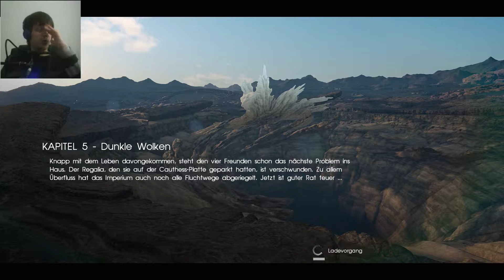FINAL FANTASY XV (Blind/60fps) #38 Die Prüfundg des Titanen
FINAL FANTASY XV German (Blind/60fps/Facecam) #38:
Die Prüfundg des Titanen

Miiverse:
Cr.40Fr.89

Allgemeine Informationen zu diesem Spiel:

Noctis, der Kronprinz des Königreichs Lucis, ist der Invasion des totalitären Nachbarstaates nur knapp entkommen. In der Hoffnung die Kraft zur Rückeroberung seiner Heimat und zur Beendigung des Krieges zu finden, begibt er sich mit seinen Freunden auf eine epische Reise durch eine Welt voller Wunder und gefährlicher Kreaturen. Ein Friedensabkommen mit dem Garnisonsstaat Niflheim steht kurz vor dem Abschluss und das Königreich Lucis bejubelt bereits das Ende des langen kalten Krieges. Für Feierlichkeiten ist es jedoch zu früh: Unter dem Deckmantel der Versöhnung, deaktiviert Niflheim den Runen-Wall, welcher das Königreich vor Angriffen schützt und holt zu einem vernichtenden Schlag gegen das Königreich aus. Dabei gewinnen sie auch die Kontrolle über den letzten Kristall der Welt. Das friedliche Leben, welches Kronprinz Noctis und seine Gefährten bisher kannten, wird von den Flammen des Krieges verschlungen. Mit dem Ziel den Kristall und ihre Heimat zurück zu gewinnen, versuchen sie verzweifelt, einen Widerstand zu formieren.

Weitere Daten:

Titel:  Final Fantasy XV
System: Playstation 4, XBox One
Genre: Rollenspiel, Action-Adventure
Entwicklerstudio: Square Enix
Publisher: Square Enix
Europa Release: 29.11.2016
Offizielle Seite:
Final Fantasy XV über Amazon kaufen: